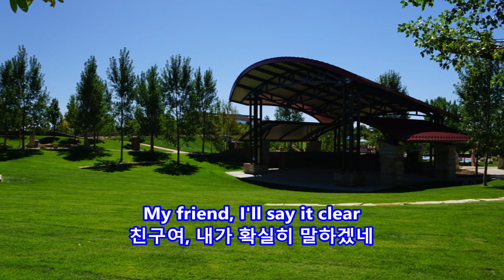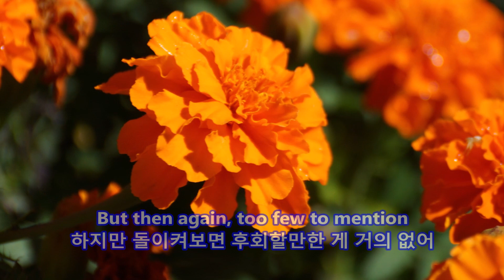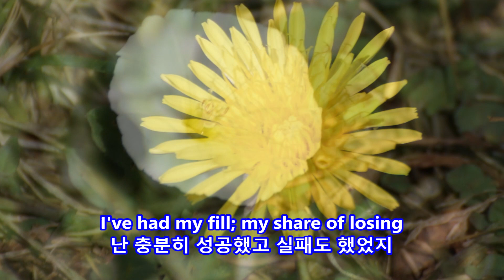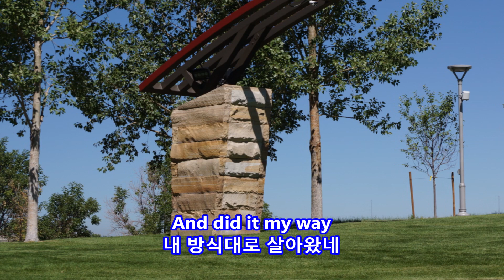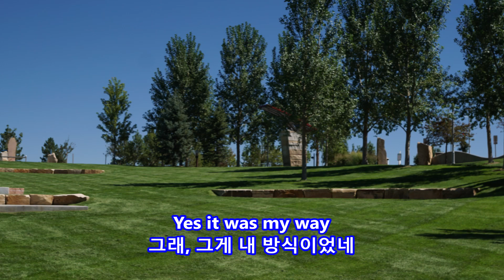My Way - Frank Sinatra: with Lyrics(영어가사/한글번역) || Centennial Center Park, Centennial, CO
My Way
Frank Sinatra

Centennial Center Park
13050 E Peakview Ave, Centennial, CO on Sep. 2, 2020